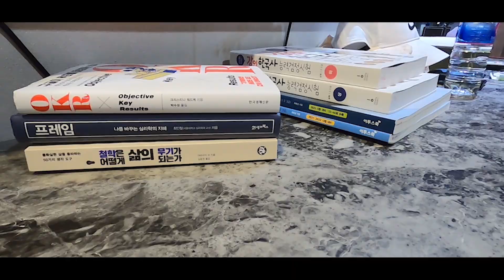[간호사 Vlog] 대구 칠곡경북대학교병원으로 코로나 파견. 모텔과 술집이 있어도 만족해~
몇 년 전이네요. 잘 갔다왔숨돠.